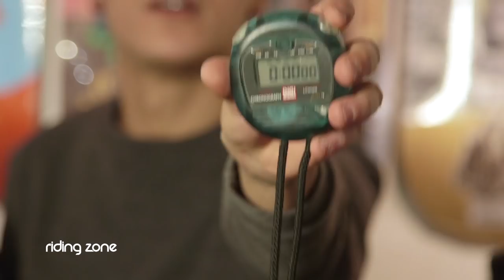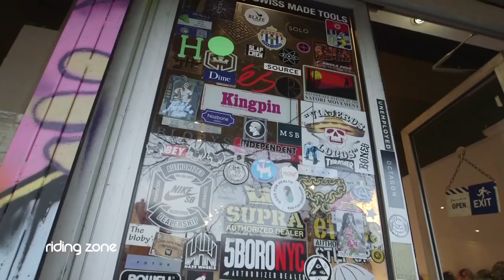DEFI : monter une planche de skate les yeux bandés !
Cette semaine, deux skateurs ont relevé le défi de monter une planche de skate les yeux bandés ! Qui sera le plus rapide ? La réponse en images…
Riding Zone, la référence des sports extrêmes en France depuis 2007.

TV : L'émission Riding Zone est diffusée tous les dimanches à 9h/9h15 sur France Ô. (Canal 19 TNT)